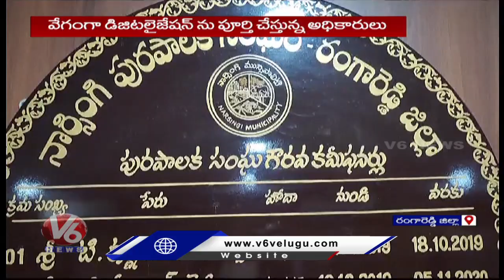Digitalization Process Of Congress Six Guarantees Applications Going On With Full Speed | V6 News